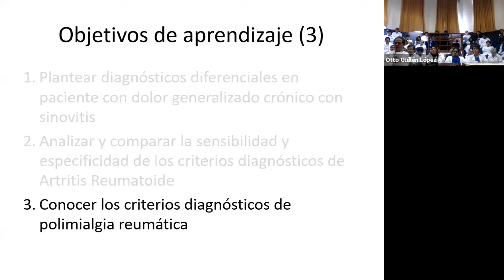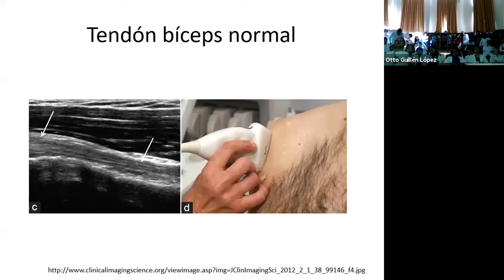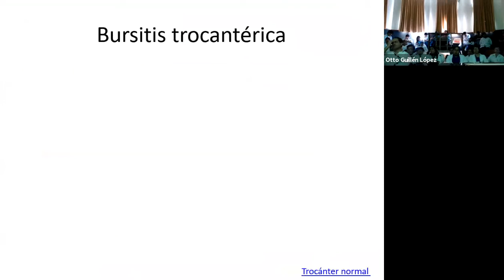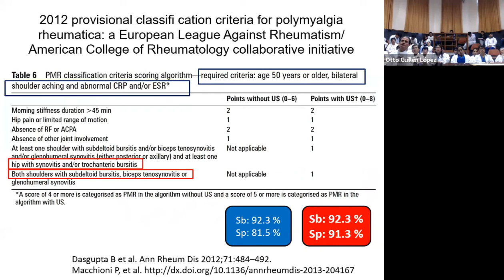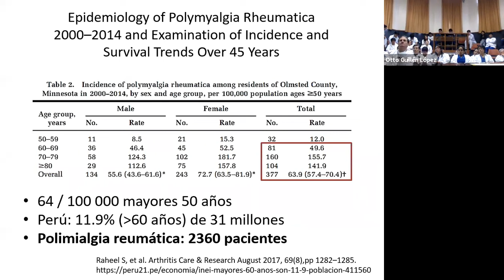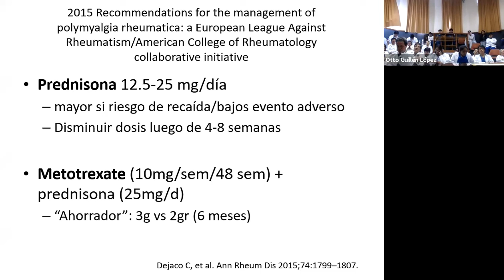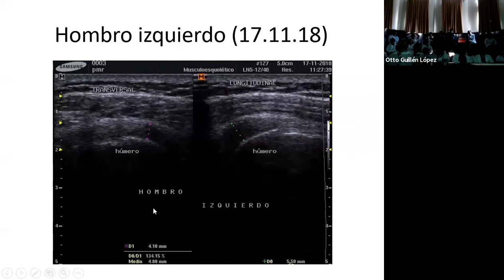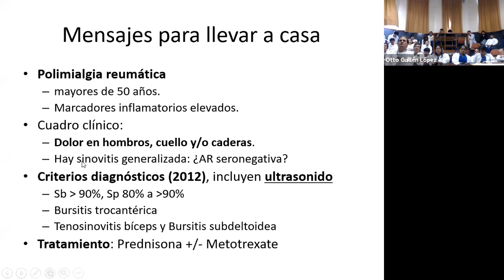Polimialgia Reumática: es frecuente pero no se sospecha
Revisión de una patología reumática frecuente pero confundida con otras enfermedades reumatológicas.
Su diagnóstico puede realizarse con mejor especificidad y sensibilidad usándose ecografía o ultrasonografía de partes blandas, buscando 2 criterios: bursitis subdeltoidea o tracantérica y tenosinovitis de bíceps.

0:00 Diagnóstico diferencial de artritis reumatoide en adultos
0:25 Criterios diagnósticos EULAR/ACR 2012 de polimialgia reumática
2:15 Ultrasonido normal de tendón bicipital
2:41 Tenosinovitis bicipital en ultrasonido
3:34 Bursitis subdeltoidea en ultrasonido
4:53 Trocánter normal en ultrasonido
5:49 Bursitis trocantérica en ultrasonido
6:11 Revisando los criterios 2012 de polimialgia reumática
7:12 Investigaciones sobre polimialgia reumática en el mundo
9:11 En qué casos sospechar polimialgia reumática?
9:41 Investigaciones sobre polimialgia reumática en el Perú
10:30 Tratamiento farmacológico de polimialgia reumática
11:40 Evolución clínica y ultrasonográfica del caso post tratamiento
14:23 Mensajes para llevar a casa